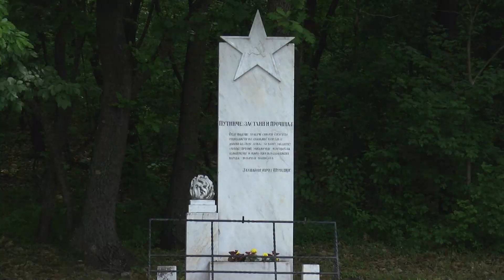Odata pošta herojima sovjetske Rusije palim za slobodu Kragujevca i Šumadije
Povodom Dana pobede nad fašizmom, polaganjem venaca na spomen obeležje crvenoarmejcima u Opornici odata je pošta i herojima sovjetske Rusije, koji su dali svoje živote za slobodu Kragujevca i Šumadije.